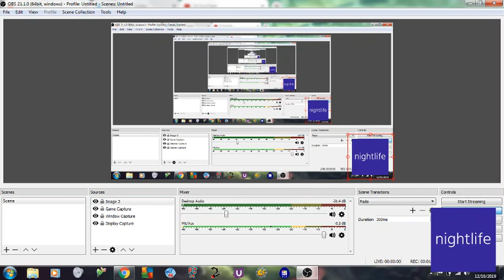something about zigzag